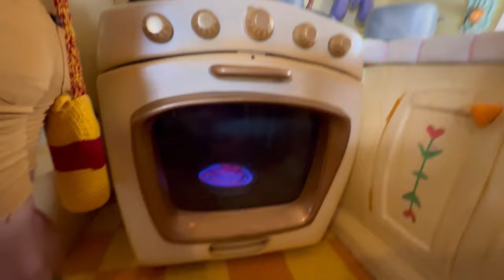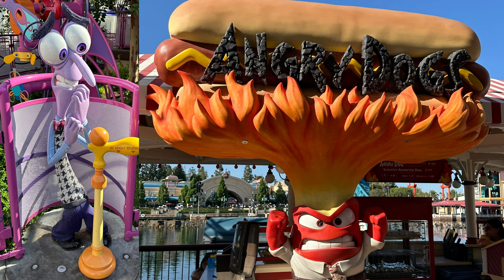ولاگ هیجان‌انگیز سفر به دیزنی‌لند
این ولاگ بخشی از سفر من و پسرک به دیزنی‌لند و دیزنی‌ادونچر در کالیفرنیا هست. جذاب‌ترین بخش ماجرا اینه که وقتی وارد دیزنی‌لند میشی، انگار ارتباطت با دنیای بیرون قطع میشه و برمیگردی به دوران جذاب و بی‌دغدغه‌ی کودکی! فکر کن تمام شخصیت‌های کارتون‌های دیزنی رو میتونی تو بازی‌ها و راید‌های مختلف ببینی و کارناوالِ جذابشون رو تماشا کنی.. یکی از بامزه‌ترین قسمت‌هایی که به نظرم ساخته شده بود مربوط به خونه‌ی میکی‌موس بود با دیزاین و اکسسوری‌های بانمک! اگه تو هم به کارتون‌های دیزنی علاقه مندی این ویدیو می‌تونه برات جالب باشه. یادت نره نظرت رو برام بنویسی!